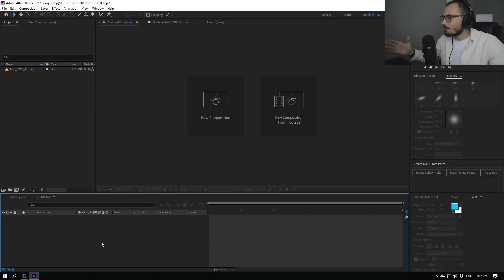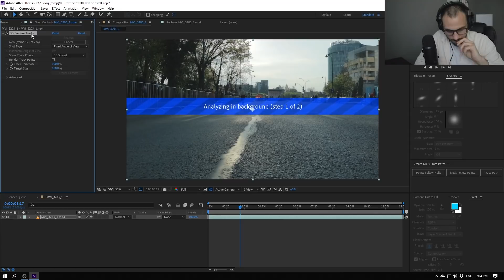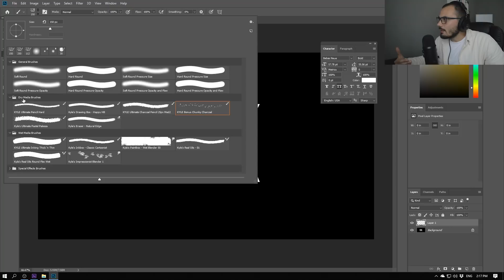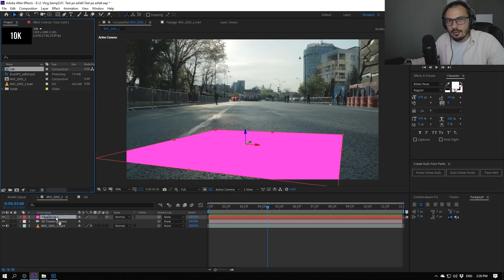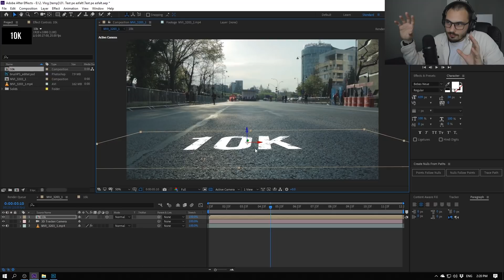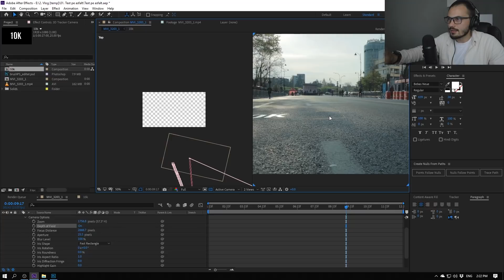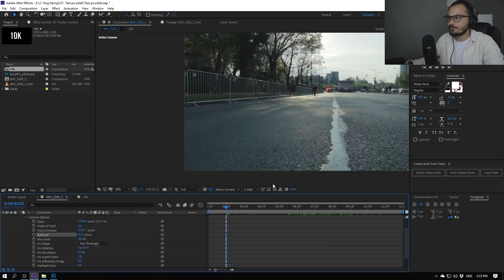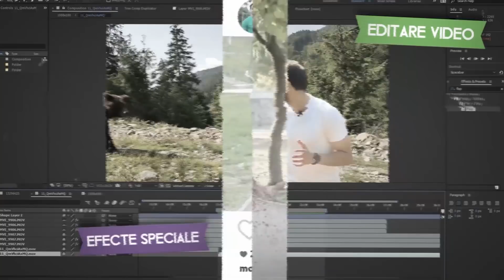Text suprapus pe asfalt in After Effects